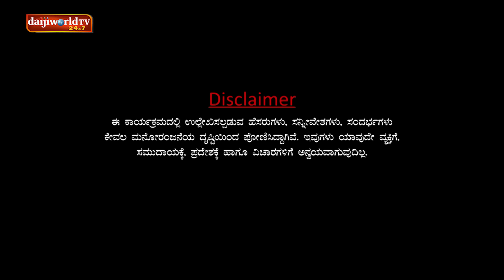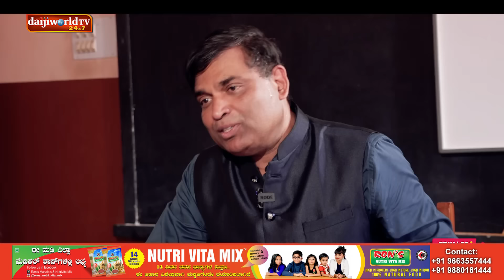Private Challenge S2│EP-24: Aravind Bolar as 'Parent' │ Nandalike Vs Bolar 2.0